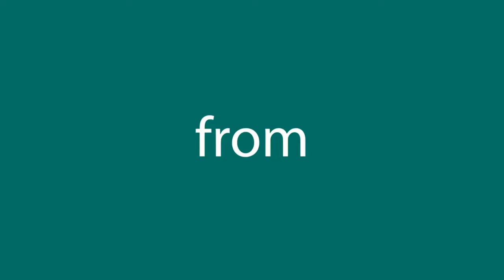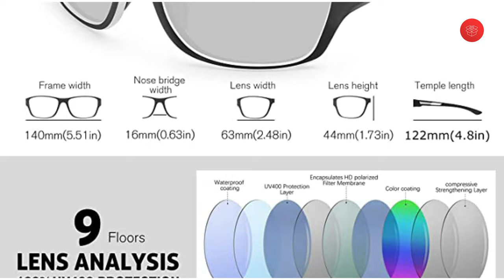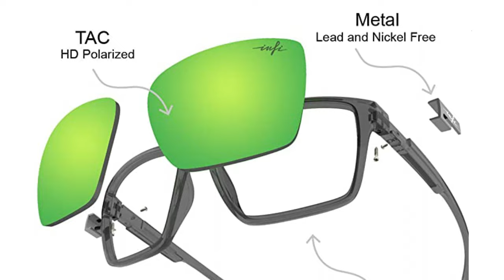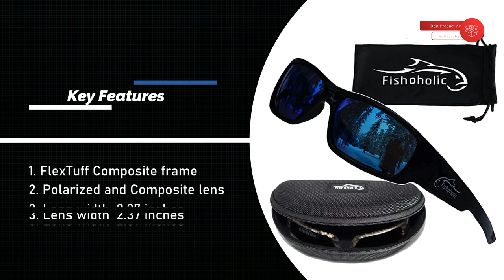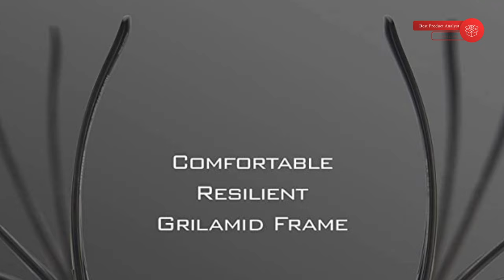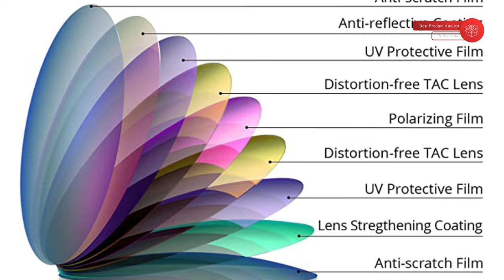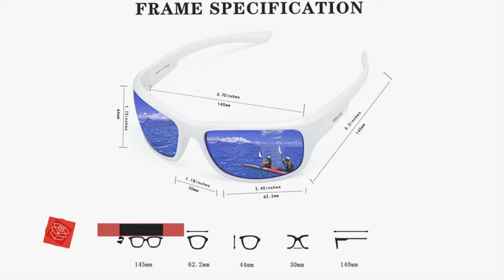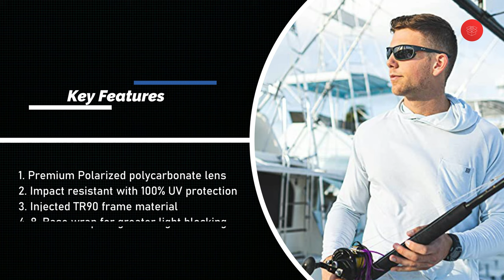Top 7 Best Fishing Sun Glasses - Polarized and UV Protected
Best Fishing Sun Glasses
The best fishing sunglasses are polarized and protect your eyes from harmful UV rays, eyestrain, wind, and allow you to see fish in the water.
The best fishing sunglasses for fishing cut through the surface glare and give you a clear view of the water column allowing you to spot fish and put your lure or fly right in front of them so they eat it.

Best Sellers in Fishing Sun Glasses List
00:00 - Introduction
00:53 - 1. KUGUAOK Polarized Fishing Sunglasses
02:54 - 2. INFI Fishing Polarized Sunglasses
04:54 - 3. Fishoholic Polarized Fishing Sunglasses
06:54 - 4. KastKing Hiwassee Polarized Fishing Sunglasses
08:53 - 5. Extremus Kennesaw Polarized Sport Sunglasses
10:54 - 6. Floating Polarized Fishing Sunglasses
12:53 - 7. HUK, Polarized Lens Eyewear
14:52 - End Screen

BPA used video footage & images to maximize the content's clarity. This content only intends to share information for Product Information purposes.